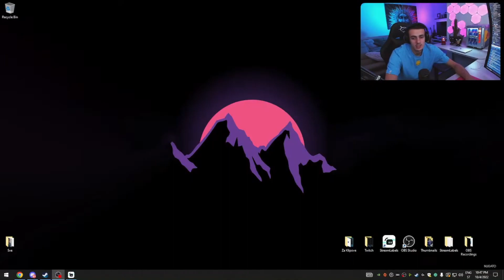NA CEMU SU OVI LJUDI?😂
Video sadrzaj je preuzet sa kanala Nugato

Hvala ❤️